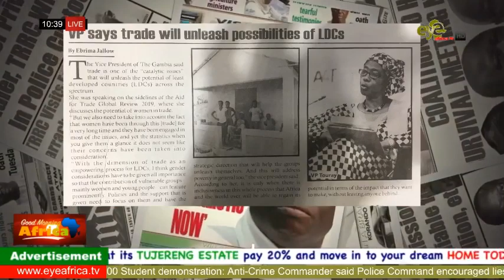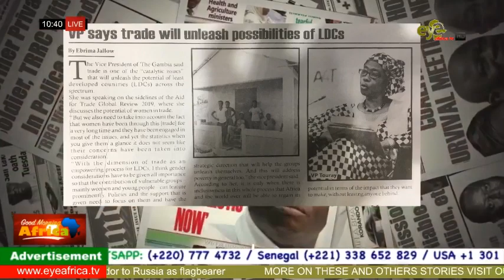STANDARD NEWSPAPER: VP says trade will unleash possibilities of LDCs